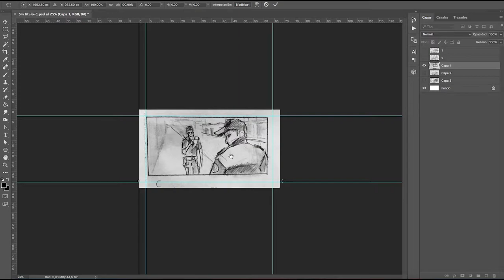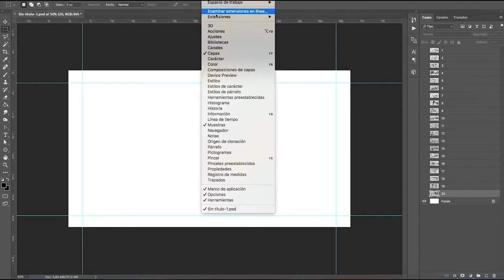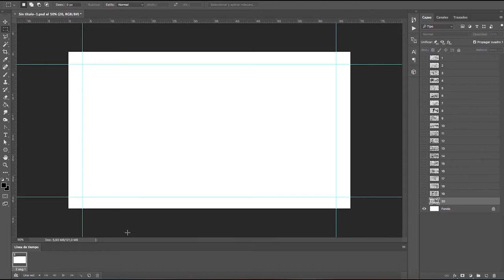Como se hace un Animatic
Aprende a hacer tus Animatics para que puedas avanzar en el desarrollo de tus películas y animaciones!